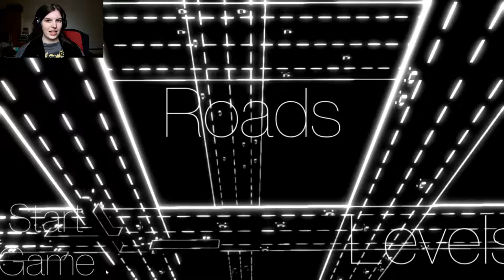Tron Frogger! | Roads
Welcome to Roads! An cool looking game where we have to dodge traffic to reach the white light! Sounds about right...

Socials~